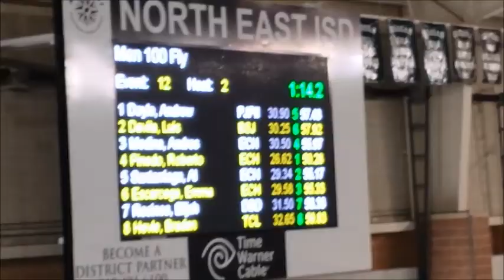2015 TAPPS Division 1 State Swim Championship - 100 Fly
TAPPS Division 1 State Swim Championships held February 14, 2015, 100 Butterfly Heat 2.  Andrew Doyle, John Paul II High School swimming in Lane 1.  Final time 57.43. First 50 split of 26.53. Finished 5th